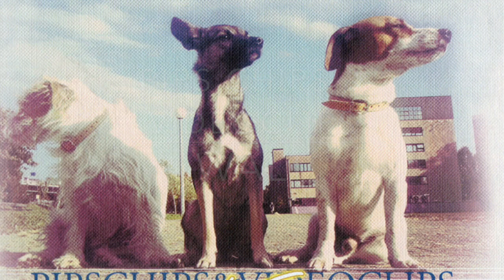TOP 10 najbolje produciranih albuma od 1990. do 2020. u Hrvatskoj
Antonino Šimić je glazbeni producent, ton majstor, aranžer i skladatelj rođen u Makarskoj. Glazbom se bavi od ranog djetinjstva, a već u srednjoj školi osniva prve autorske bendove kojima snima i producira demo snimke.
Do sada je nominiran 12 puta za glazbenu nagradu Porin te nagrađivan za nagrade Rockoff (za najemitiraniji singl) te Fender Mega Muzika nagrada za najbolji Blues album godine. Do sada je imao priliku surađivati i raditi sa brojnim glazbenicima poput Josipe Lisac, Nene Belana, Psihomodo Popa, Let3-a, Songkillersa, Mile Kekina, Grette, Markiza, Boa II, Vinka Ćemeraša, Nola, Kawasaki 3p itd...
Član je HDS-a, HGU-a, HDU-a i Runde.